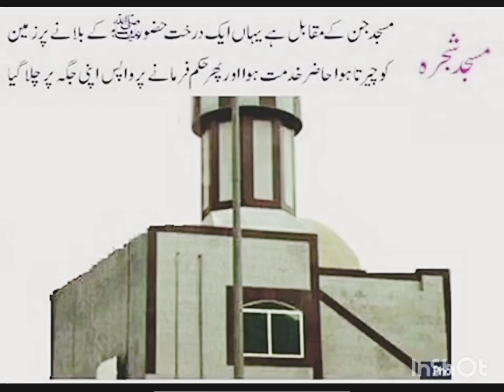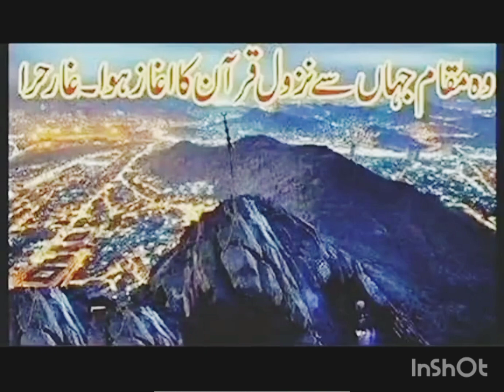July 15, 2023